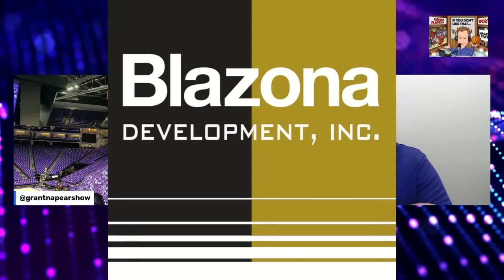Kings-Lakers Postgame Show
Join us right after the game